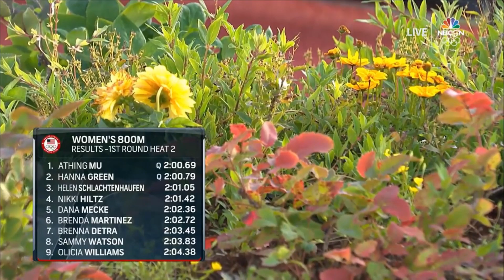Women's 800m Prelims Heat 2 - USA 2021 Track & Field Olympic Trials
Heat Results:
1 (4) Athing Mu
NIKE
2:00.69 Q 6
2 (8) Hanna Green
NIKE / NIKE OTCE
2:00.79 Q
3 (12)Helen Schlachtenhaufen
Saucony
2:01.05 q
4 (17)Nikki Hiltz
adidas
2:01.42
5 (20)Dana Mecke
Tracksmith / Colo Springs TC
2:02.36
6 (23)Brenda Martinez
New Balance
2:02.72
7 (29)Brenna Detra
B.A.A.
2:03.45
8 (31)Sammy Watson
adidas
2:03.83
9 (35)Olicia Williams
Cadenshae / &Mother
2:04.38